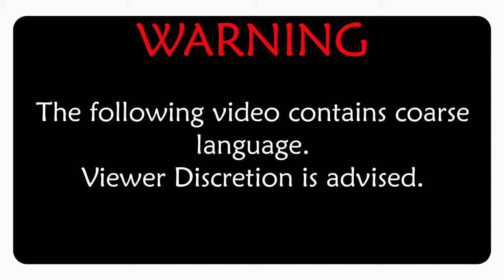Just A Joke #44😂- The Dumbest Kid In The World?